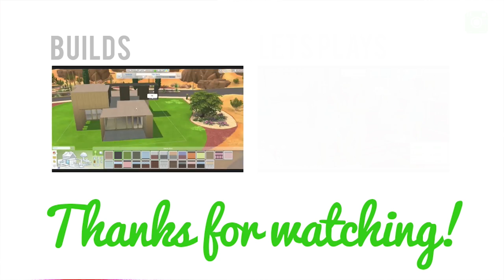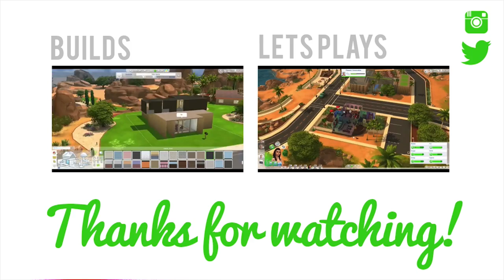Let's Play The Sims 4 Twins — Part 36 — The 3 A's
Make Thorn a man or lady!
Keep up to date with me onTwitter @deligracy
See what I'm up to on Instagram @deligracy